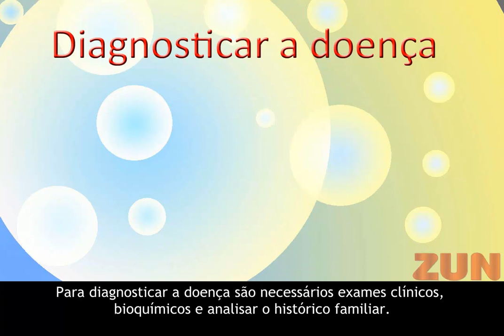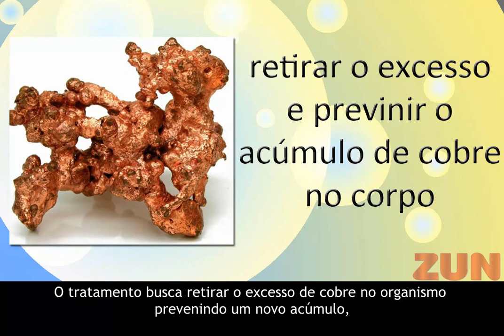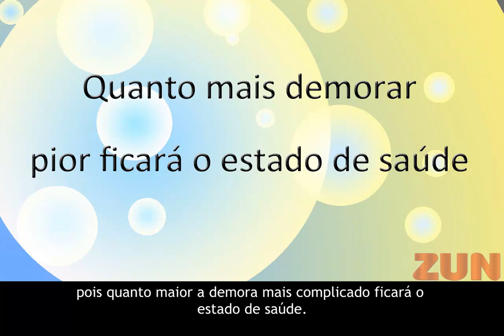DOENÇA DE WILSON TRATAMENTO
A Doença de Wilson é uma alteração genética que faz com que haja um aumento de cobre no organismo, que é bem aceito se ingerido em pequenas quantidades.

O cobre se acumula primeiro em células encontradas no fígado se espalhando para outros órgãos e tecidos, como cérebro, córneas e rins.

Quem tem a doença acaba acumulando o cobre desde seu nascimento, comprometendo o fígado e o cérebro, causando doenças hepáticas, psíquicas e neurológicas.

Para diagnosticar a doença são necessários exames clínicos, bioquímicos e analisar o histórico familiar.

Se não diagnosticada e tratada precocemente, as consequências podem ser graves e levar à morte.

Mas, com o tratamento adequado o desenvolvimento da doença pode ser interrompido e os sintomas revertidos.

O tratamento busca retirar o excesso de cobre no organismo prevenindo um novo acúmulo, aumentando a evacuação e reabilitando o paciente com fisioterapia.

Medicações e uma dieta com o mínimo de ingestão de cobre (menos de 0,6 mg) são recomendadas pelo médico, pelo menos na fase de remoção do excesso.

Para se ter ideia, uma pessoa normal pode ingerir em média de 2 a 5mg por dia de cobre.

Entre os alimentos ricos em cobre estão: camarão e outros frutos do mar, algumas carnes como o fígado, grãos como castanha, nozes e amêndoas, passas, feijão, chocolate (que contém 36,4 mg de cobre), batata, maçã, coco, entre outros.

O leite tem baixo conteúdo de cobre, mas sua concentração no leite materno é alta.

Os nutricionistas também recomendam como tratamento o consumo da pectina, uma proteína muito importante para os portadores da doença por ser capaz de se unir ao cobre e impedir que ele seja absorvido pelas células.

Essa proteína é encontrada na banana, goiaba sem pele e sem semente, cenoura cozida, chuchu e etc.

Os portadores da doença de Wilson podem ter tremores, dificuldades para escrever, andar, falar e engolir e movimentos involuntários dos músculos.

Diagnosticada a doença, o tratamento deve iniciar imediatamente, pois quanto maior a demora mais complicado ficará o estado de saúde.

Mesmo sendo uma doença que pode levar à morte se os tratamentos forem feitos conforme orientação médica os sintomas podem ser revertidos.